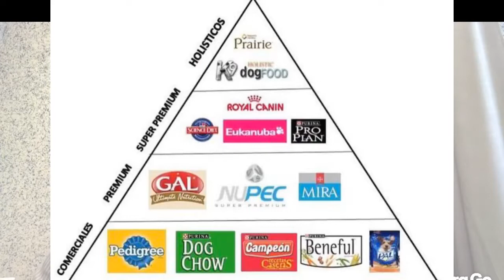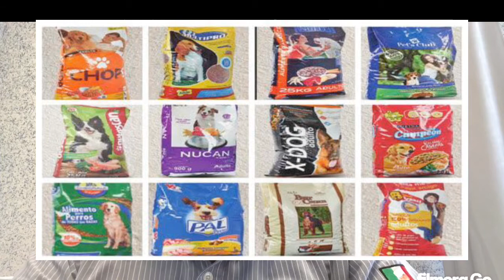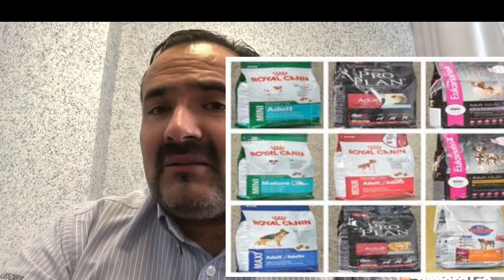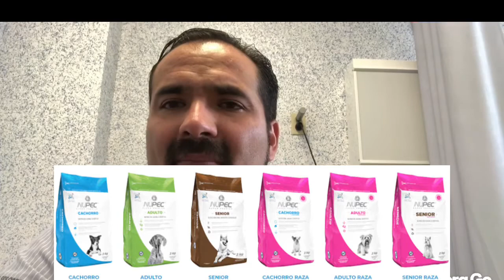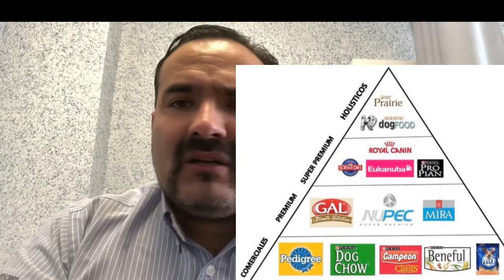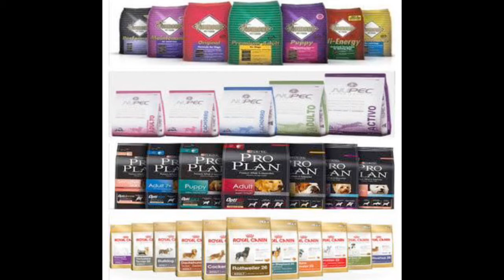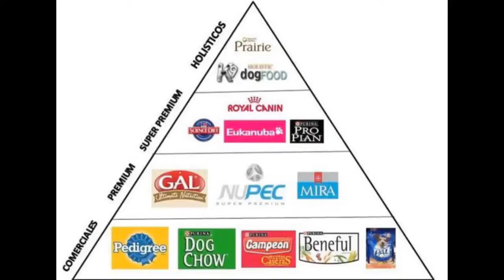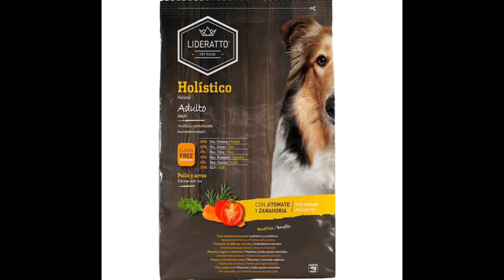CROQUETAS DE PRIMERA, VERDAD O SOLO PUBLICIDAD FAKE.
Análisis de croquetas para Perro, mito o realidad, entre más caras $, más calidad ?